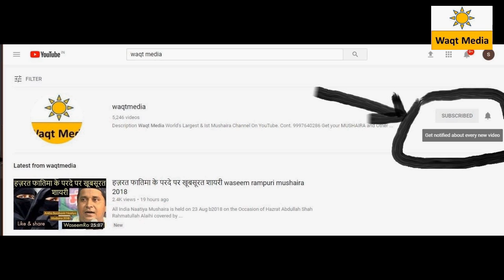हँसा हँसा के मार डाला waqar bedhadak chausana shamli mushaira 2019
Ek sham Nikhat Moradabadi ke Naam  All India Mushaira 2019
Venue- Chausana Shamli  Uttar Pradesh
Covered by Waqt Media
Nizamat- Gulzar Jigar Deobandi
Convener- Qari Afzaal Rao, Qari Naseem Ahmad
Special Contribition- Master Nazim Rana & Hasan Pradhan
Poetes & Poetess
Khalid Sultanpuri, Mohan Muntazir, Jigar Dhanvi , Shahbaz Dhanvi
Nikhat Moradabadi, Danish Ghazal, Sultan Jahan
Nawazish Khan  Rafi Badapuri & many more